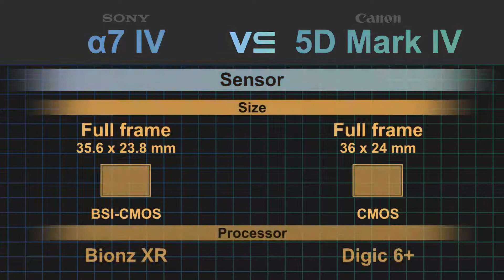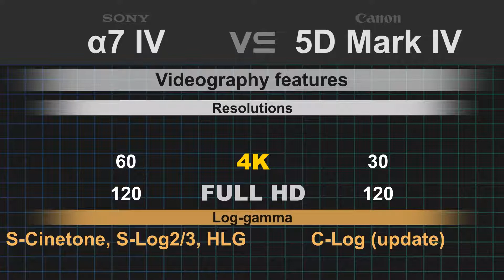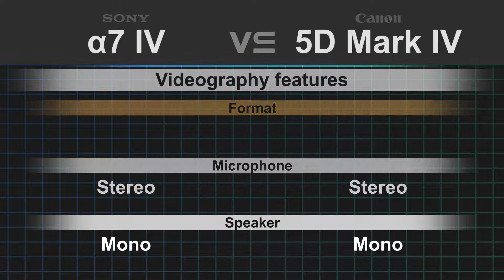Sony alpha a7 IV vs Canon EOS 5D Mark IV